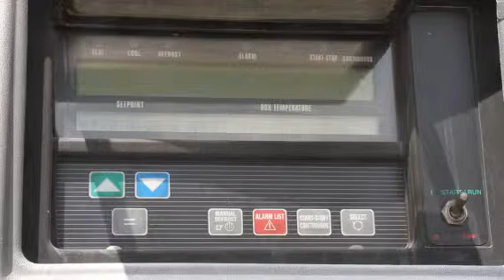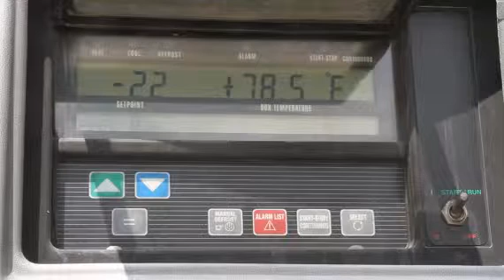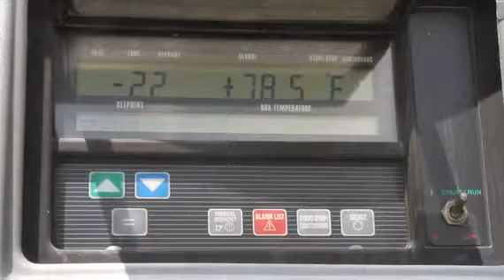2009 WABASH ArcticLite For Sale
Title: 2009 WABASH ArcticLite For Sale

Description: ArcticLiteCategory: Reefer Trailers